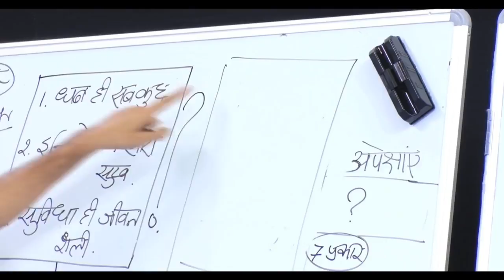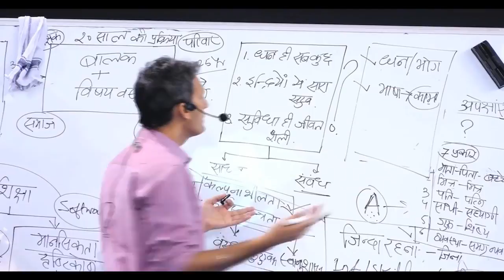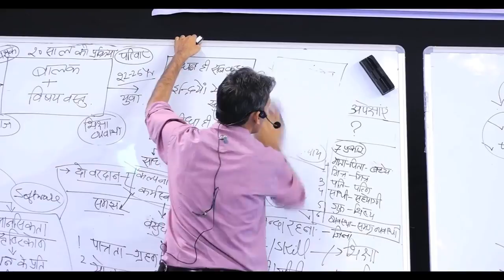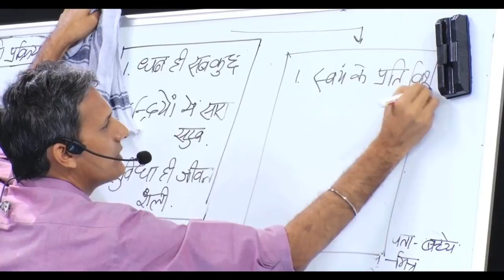वर्तमान शिक्षा का आउटपुट | वर्तमान शिक्षा का विकल्प - जीवन विद्या ( मध्यस्थ दर्शन )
This video clip is from Jeevan Vidhya Shivir for teachers in Delhi.